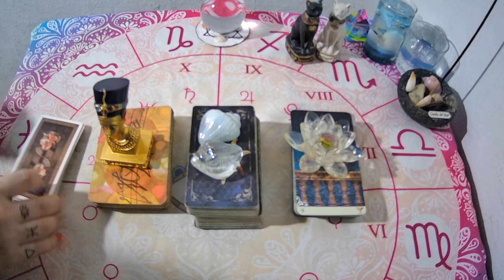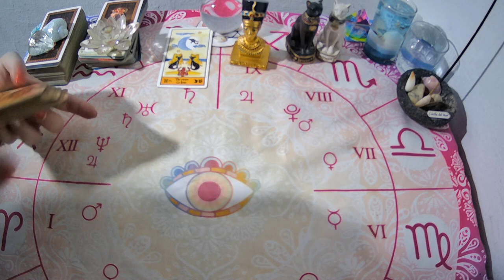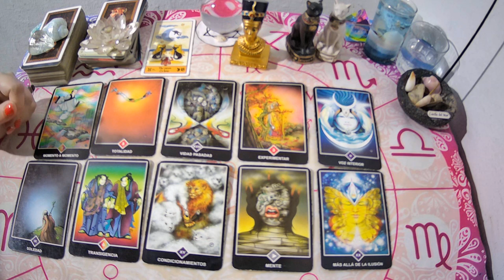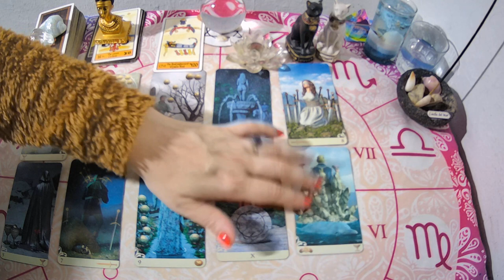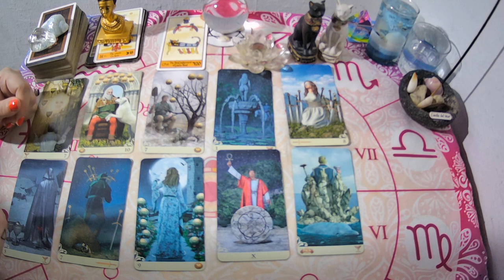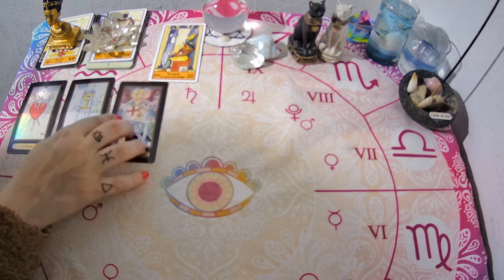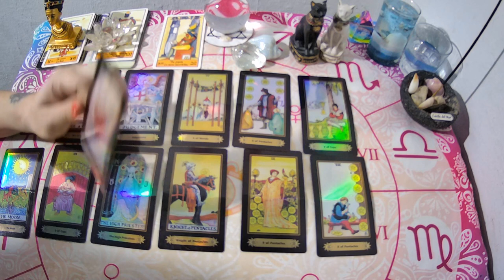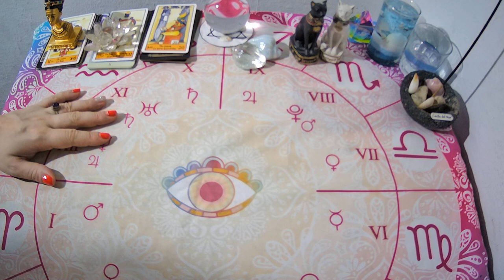💥NUEVO AMOR?Llegará PRONTO?Cual es mi próxima energía?TAROT INTERACTIVO🔮